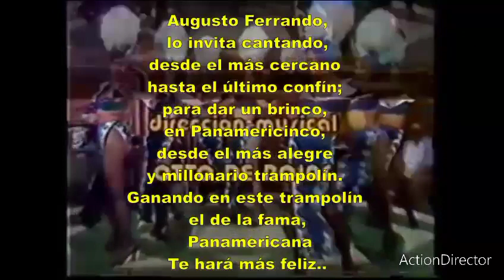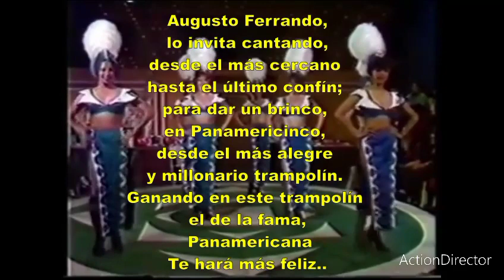TRAMPOLIN A LA FAMA PARA TODO EL MUNDO 4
video comico HD